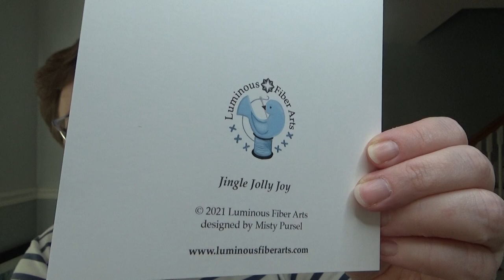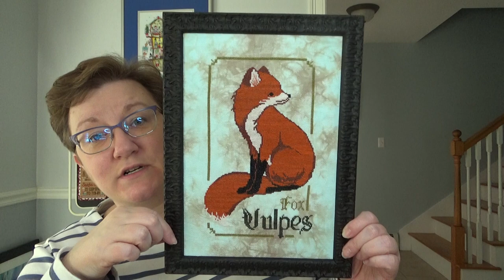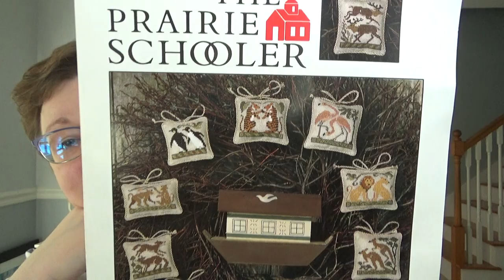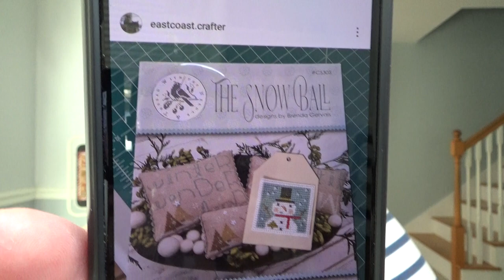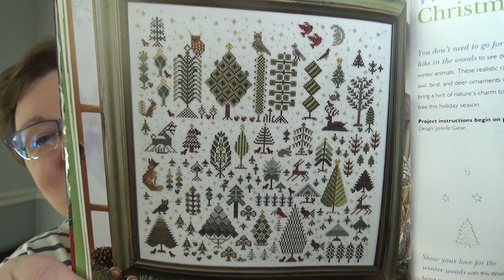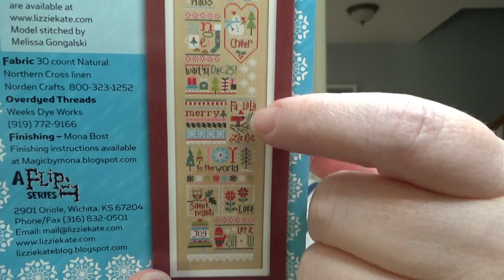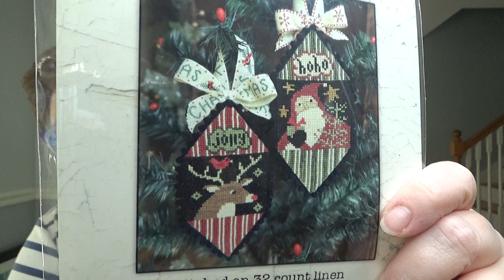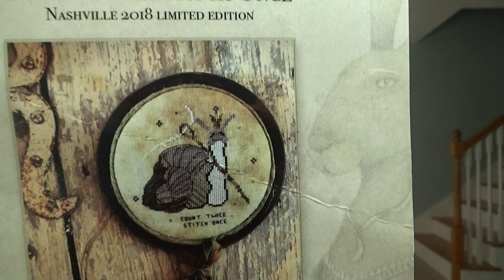Flosstube #96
You can find all of the PDF charts for my freebies

A big thank you to Carla at Cobweb Corner Cross Stitch!
Carla's jewelry/beading supply store

CONTEST IS NOW CLOSED
Contest Rules:
Winner is chosen randomly by YouTube Random Comment Picker right before my next flosstube video is recorded.